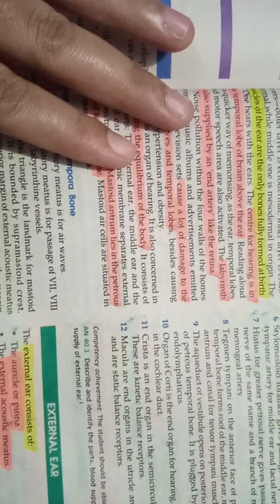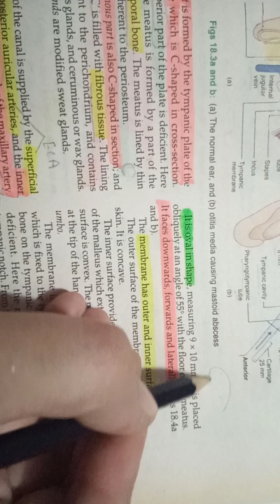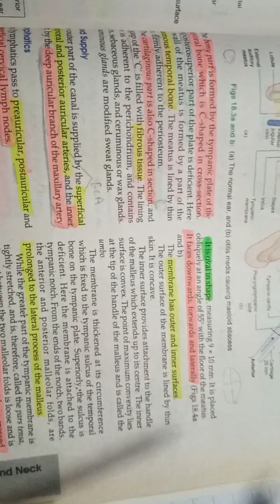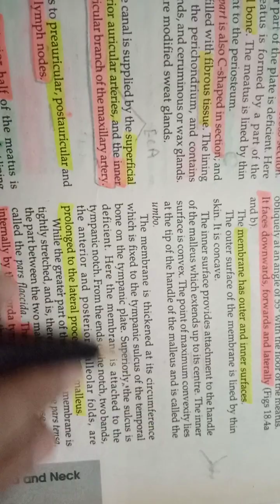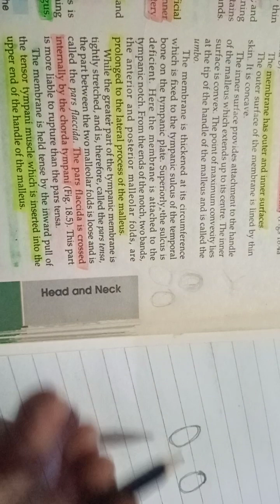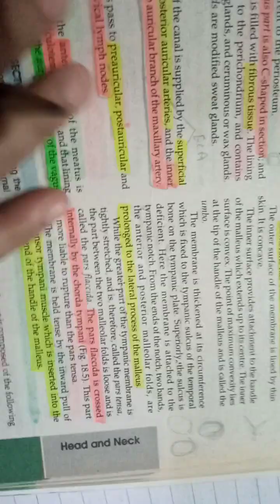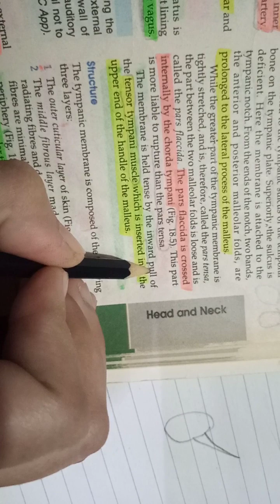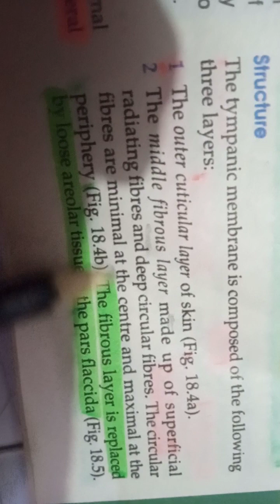#2023 #2024 xi xii mdcat anatomy ch18 ear part1 ext-ear #(C)